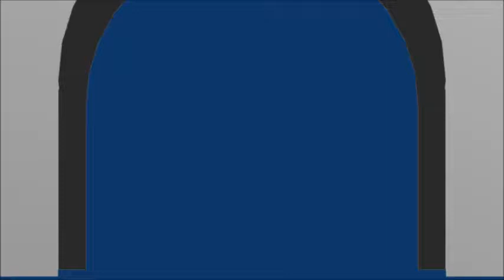Bingoloit Gamer Pictures intro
My Custom Disney Intro